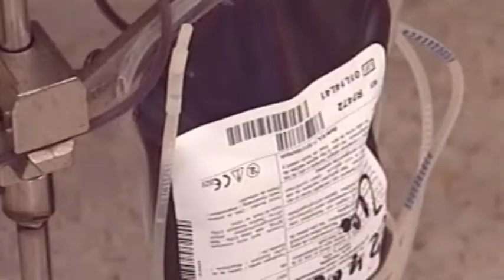Informativo 19 de agosto 2016. Telechipiona.